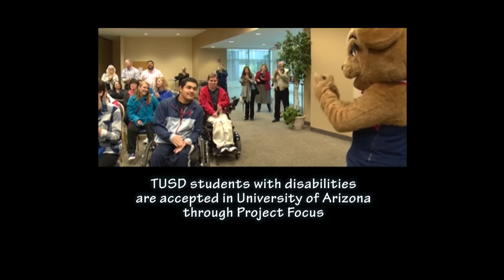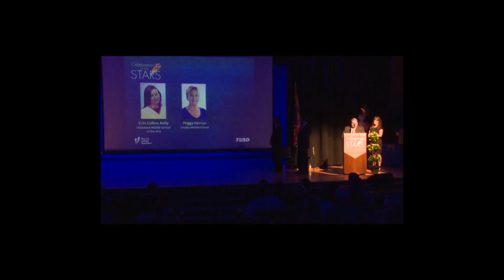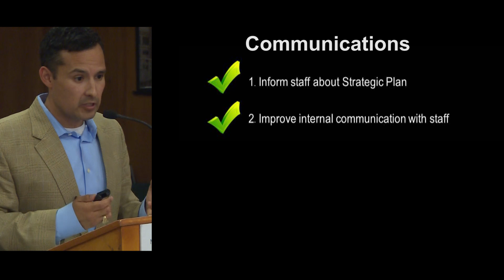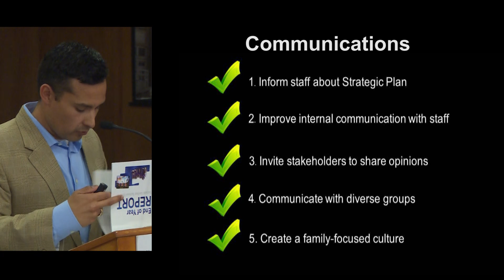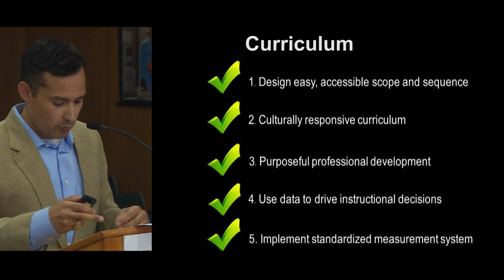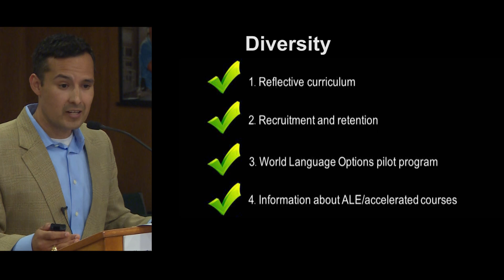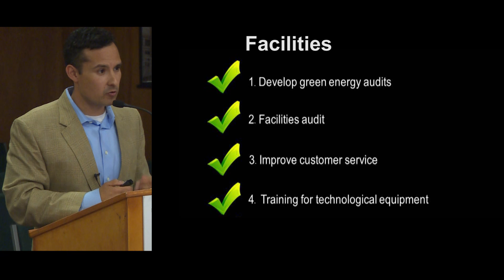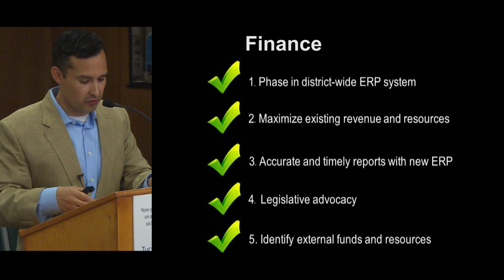TUSD1 - End of Year Report Presentation by Dr. Sánchez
Dr. Sánchez presents his End of Year Report to the TUSD Governing Board on June 2, 2015.